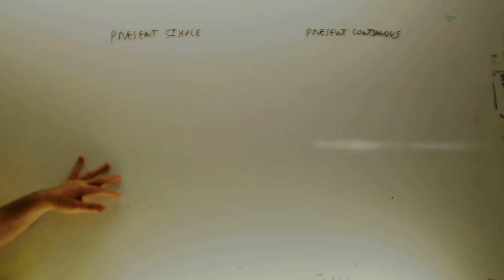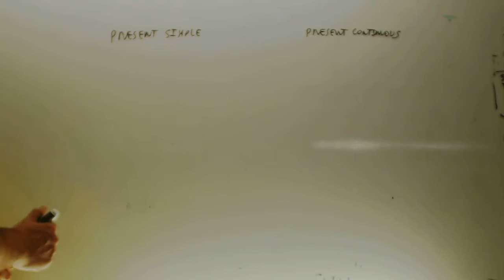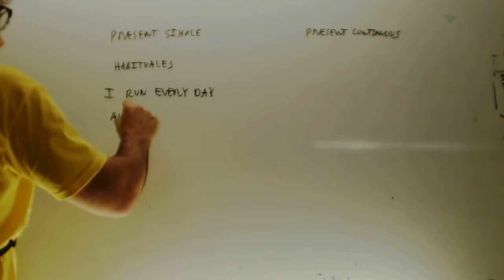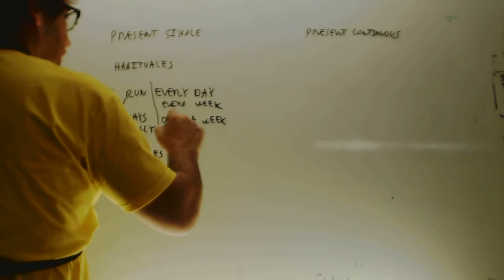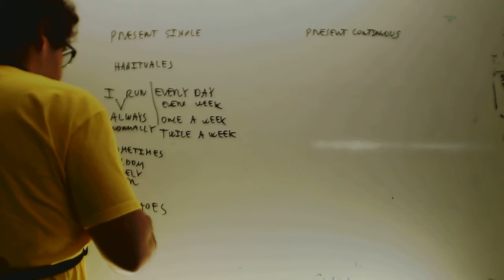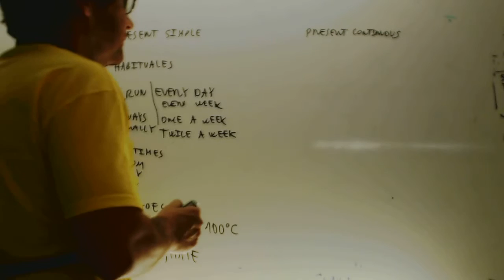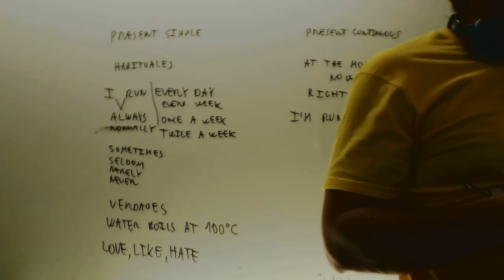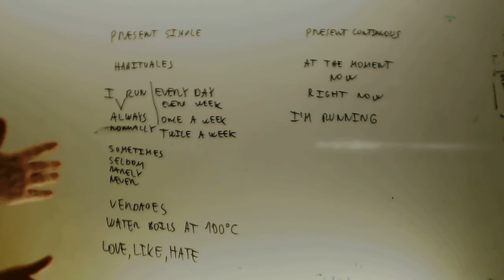Present simple vs Present continuos Ingles 2 Bachillerato Academia Usero Estepona